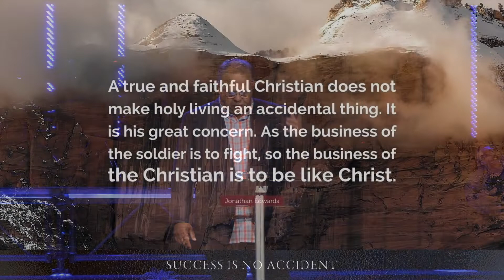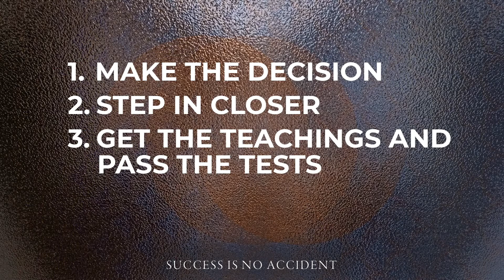Success Is No Accident | Pastor Eric Hansen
Pastor Eric shares the process to be successful in any area in your life. Have you applied it to your relationship with God?